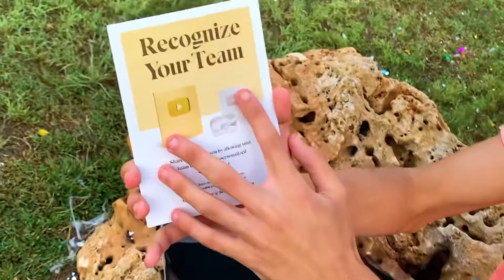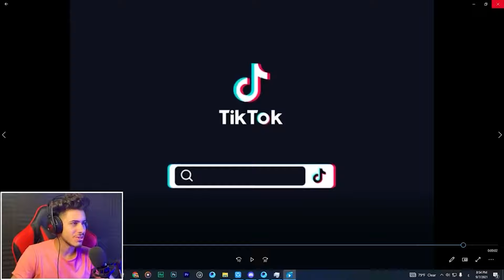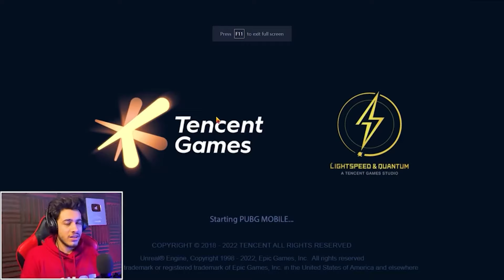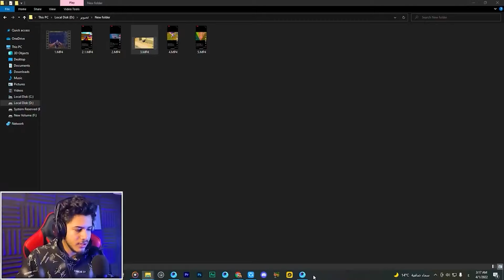جربت اغرب خدع التيك توك في ببجي موبايل ! فتحت درع المليون اخيرا 😭🔥